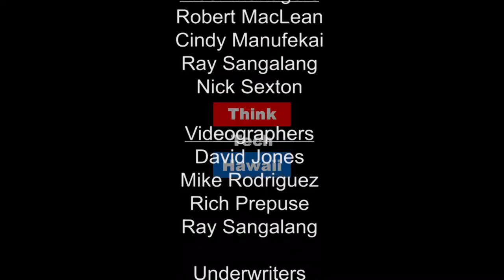Chasing the Sun (Or a Reasonable Facsimile Thereof) (Adventures In Small Business)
Customer Service is key.

In this episode of Adventures In Small Business we'll talk about the benefits of having a tanning salon in Hawaii are many more than you think.  The host for this episode is Dennis Boyd.  The guest for this episode is Donna Cavalier.